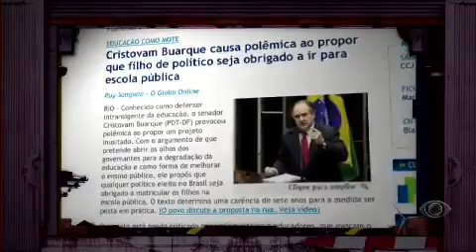CQC2011 #146 - 11/07/2011 Os políticos e o ensino público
A repórter Monica Iozzi vai ao Congresso Nacional saber dos políticos o que eles achariam se os filhos deles fossem obrigados a estudar em uma escola pública.